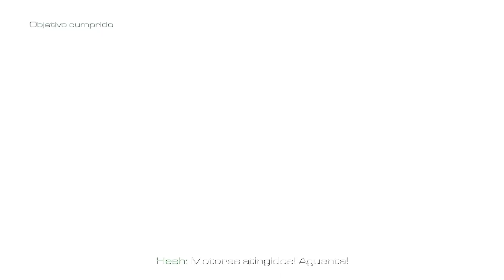Call of Duty Ghosts - Parte 17 FINAL - CAÇADOR DE GHOSTS - MODO HARD | Legendado PT BR - 1080p 60fps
Jogando Call of Duty Ghosts no PC.

👉 REGRAS PARA CHAT E CAMPO DE COMENTÁRIOS 👈

☑️ Sem Capslock/spam/palavras desrespeitosas
☑️ Sem  Spoiler por Favor Respeite quem ainda não jogo.
☑️ Sem Caps Lock
☑️ Sem Spams
☑️ Sem Divulgação de Canal Aqui... ( as vezes eu mesmo posso recomendar seu canal )
☑️ Sem Ofensas ( Respeito é bom ... )

Placa Mae :  ASUS ROG Maximus RANGER VII Z97 chipset
Placa de Video : NVIDIA GTX 1080 8 GB G1 Gaming Gigabyte
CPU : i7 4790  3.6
Water Cooler : Corsair H60
Memoria : 16 GBs DDR3 Corsair
Windows : 10 PRO

Call of Duty Ghosts Detonado
Call of Duty Ghosts Lets Play